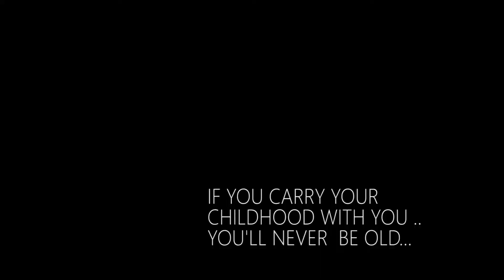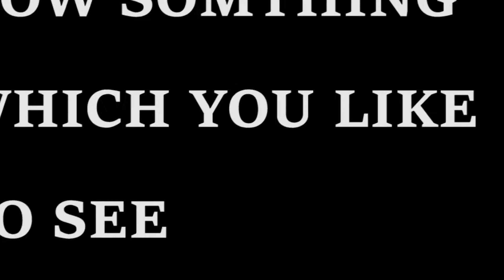Short Movie Cinematic scene MY Friends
I have been some short trip's with my Friends . I have gathered all the good looking cinematic scene and made a beautiful video presentation... Actually never thought of making any video.
i got a software adobe premiere pro cs6 2015 when i was trying it , i felt it so easy .. and i got a plan of doing a video... hope i have presented it well

i hope you will enjoy it.. and if u really do enjoy it do share.

I'm really new on you tube
my 1st video in editing mode..

software : adobe premiere pro cs6 2015
camera : sj cam sj6 legend and accessories.
bike : R15-S
skateboard : Oxelo skateboard

I usually Buy my items through Aliexpress.com which is too good all you need is master card.. and some patience...

Camera - sjcam sj6 legend
nikon dslr

Camera acc
3rd person view mount